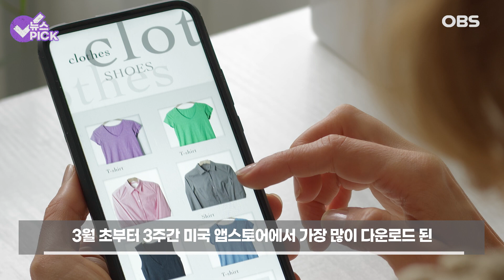[자막뉴스] 미국, 중국에 점령당하다 / OBS 뉴스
테무(Temu)를 아시나요?

'테무'란 중국 대형 전자상거래 기업
핀둬둬의 미국 쇼핑몰인데요.

앞장서 중국의 영상 공유 플랫폼인 '틱톡'을 퇴출하겠다며
미국 정치권이 압박에 박차를 가하고 있지만,

테무를 비롯한 중국 앱 4개가
미국에서 가장 인기있는 앱으로 집계됐습니다.

미국 일간 월스트리트저널(WSJ)은 글로벌 모바일 데이터 분석업체
'센서타워' 자료를 인용해 이같이 보도했는데요.

3월 초부터 3주간 미국 앱스토어에서 가장 많이 다운로드 된
앱을 집계한 결과 1~4위가 모두 중국 업체가 제작한 앱이었다는 것입니다.

5위는 우리에게 익숙한 '페이스북'이 간신히 턱걸이한 상황인데요.

2위는 바이트댄스의 동영상 편집 앱 '캡컷'이고,
3위는 '틱톡', 4위는 중국 온라인 패스트패션 브랜드
'쉬인(Shein)이 차지했습니다.

젊은 기업인들이 이끄는 이 중국 업체의 앱들은
중국 내 시장이 포화상태에 이르자
잇따라 해외 진출을 시도했는데요.

중국 업체들은 10억 명에 이르는 중국 사용자들을 대상으로
끊임없이 앱을 미세조정 하는 것으로 유명합니다.

상대적으로 값싼 IT 인력을 활용할 수 있기에 가능한 관행이며
WSJ는 이러한 노력이 중국 앱들이 미국 진출에
성공할 수 있었던 배경으로 짚었습니다.